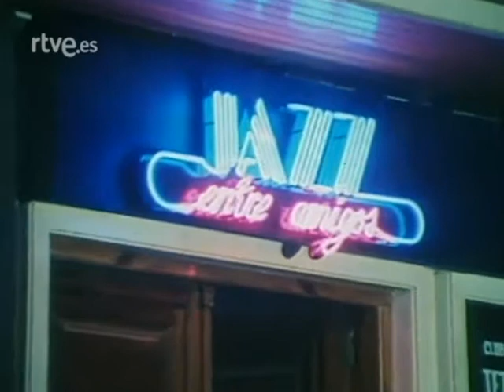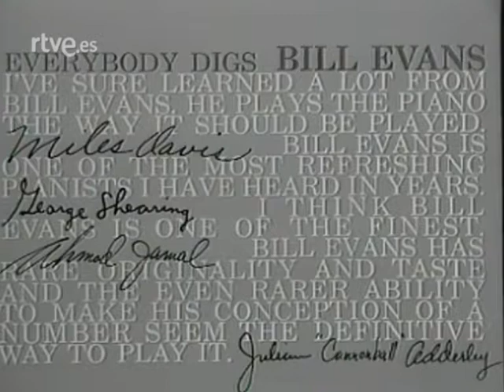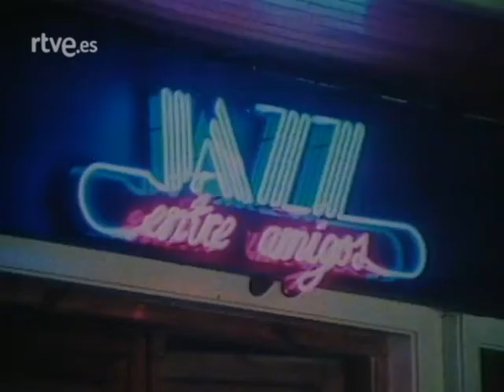Jazz entre amigos - Bill Evans (19/12/1986)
Programa de jazz español de Juan Claudio Cifuentes (Cifu).

"Programa biográfico sobre el gran pianista Bill Evans, renovador del ambiente jazzístico y maestro indiscutible para toda una generación. Entre las entrevistas, declaraciones y montajes sobre su persona se intercalan temas musicales que forman parte de la que se ha considerado su mejor actuación, grabada el 28 de noviembre de 1979 en los estudios de TVE de Esplugues de Llobregat, acompañado de Marc Johnson (contrabajo) y Joe Labarbera (bateria)."